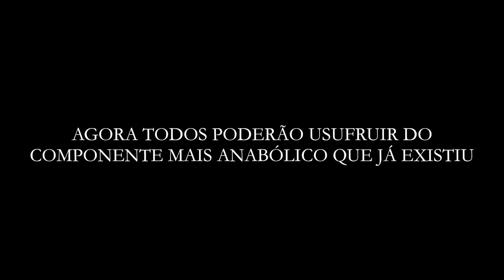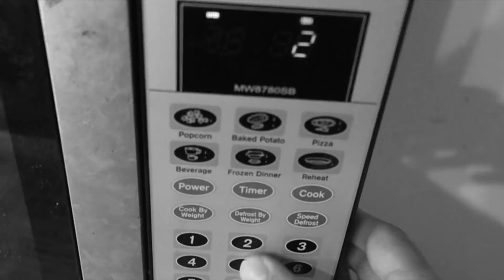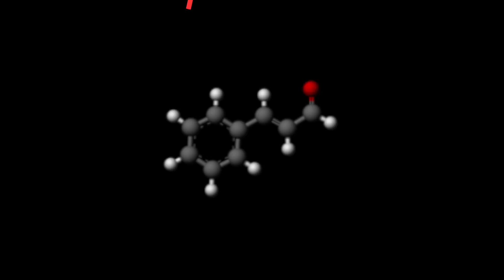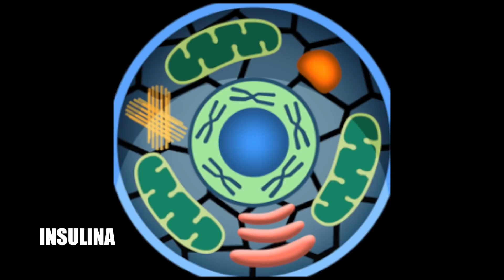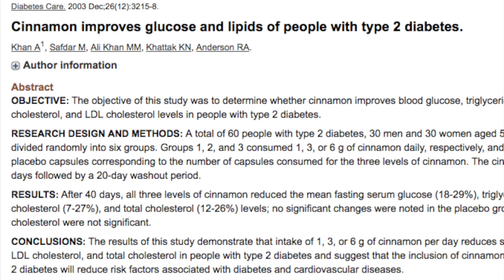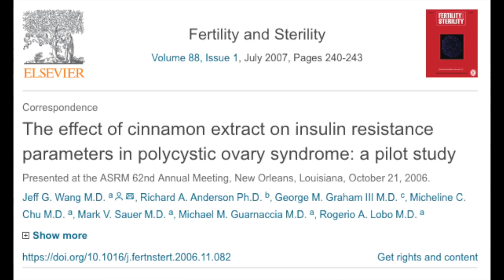PÓ DE CANELA E INSULINA: PAPO RETO REVELANDO O SEGREDO (ANALISANDO ESTUDOS CIENTÍFICOS)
Aprenda a verdade sobre o pó de canela pois ele tem dezenas de benefícios comprovados!

Cupom "caio20" para produtos PowerFoods